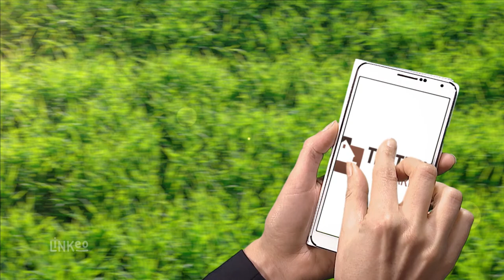ENTREPRISE TROTIGNON : Spécialiste en construction et rénovation à SAINT AMAND MONTROND 18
Nous construisons, rénovons et réhabilitons aussi bien des bâtiments résidentiels que des bâtiments industriels, agricoles ou collectifs. Vous pouvez aussi nous confier vos travaux d’aménagement extérieur.